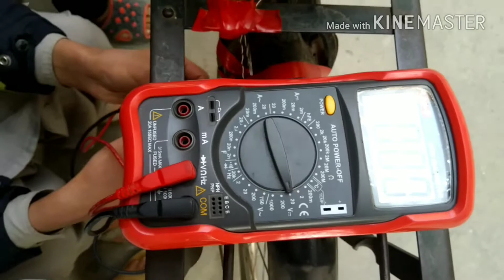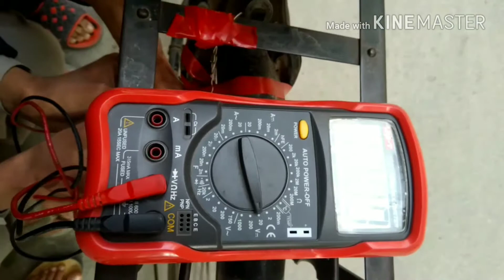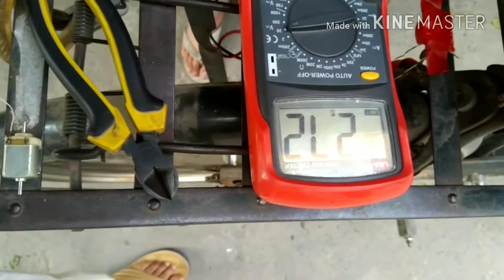How to generate electricity with bicycle|by Hussain Works